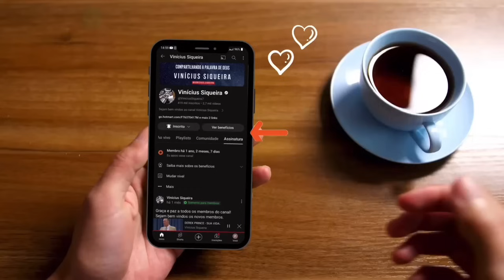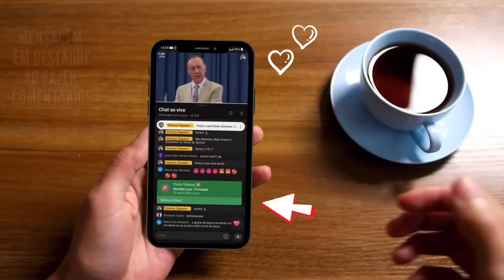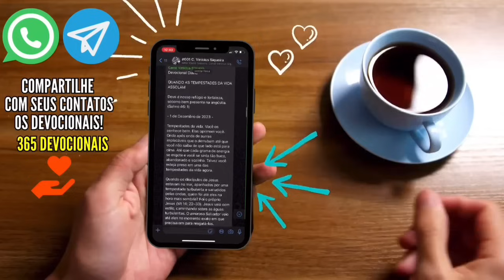David Paul Yonggi Cho - COMO CULTIVAR UM FORTE DESEJO PELA ORAÇÃO - A quarta dimensão (Em Português)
Chave aleatória
11d935e8-ecea-4ffa-88fd-325aba945c50

Agência: 0001